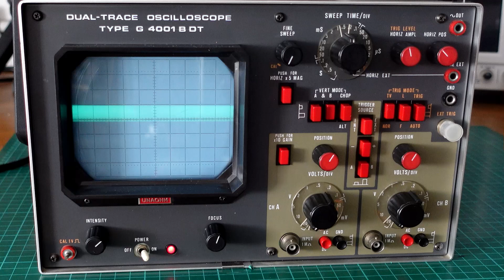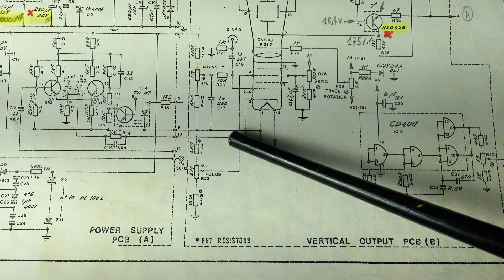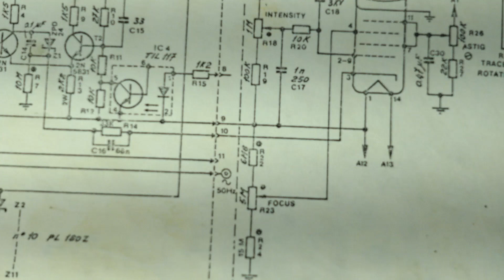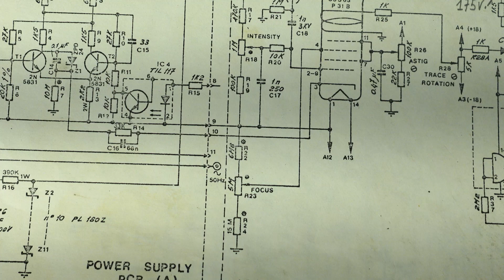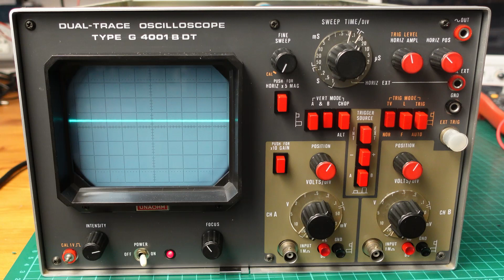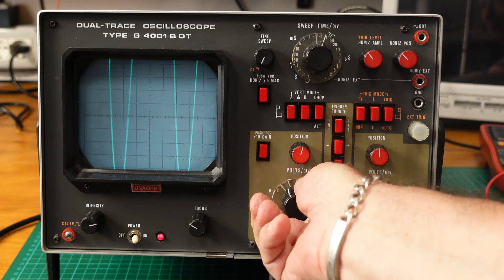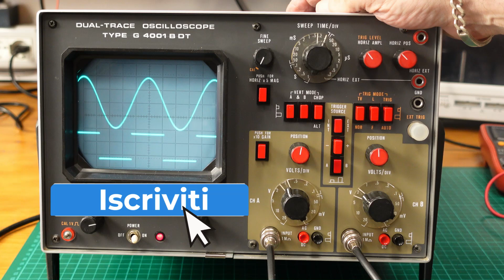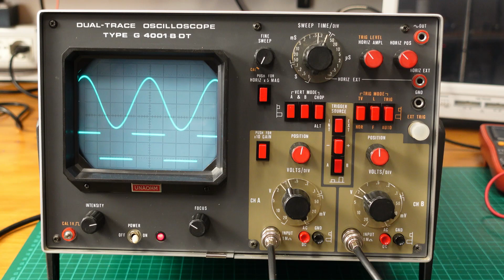051 Riparazione oscilloscopio Unaohm G4001B anni 80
Riparazione oscilloscopio Unaohm G4001B anni 80 che non regola il fuoco @theriverlab
Abbonati a questo canale per accedere ai vantaggi: